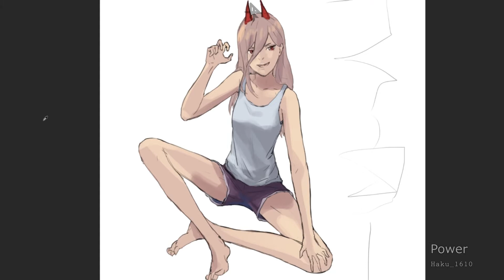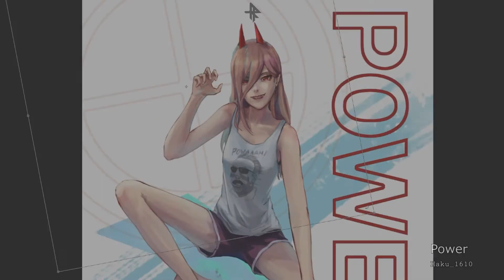"Power" Sped Up Process Video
Power is cute :3